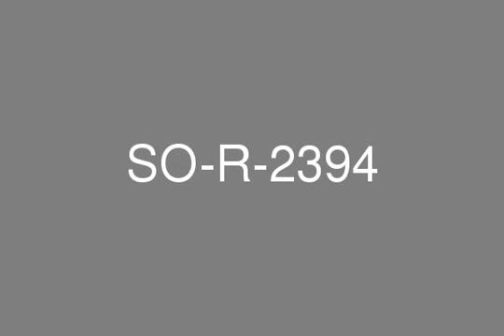FULLY FITTED OFFICE ENTIRE FLOOR JLT ALMAS TOWER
FULL FLOOR - FULLY FITTEDJLT (JUMEIRAH LAKE TOWERS)ALMAS TOWERSIZE: 7,093 SQFTCAR PARKING BAYS - 13LOCATED ON SUPER EXECUTIVE FLOORABOVE 50 TH FLOORONLY DMCC LICENSE CAN BUY OR RENTASKING PRICE: AED 2 MillionIT'S ALSO AVAILABLE FOR SALE AT AED 30 MillionFor more information or viewing appointment please callSayora NazarovaRera Broker No. - 33150Mobile-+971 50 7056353Tel- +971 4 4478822Email